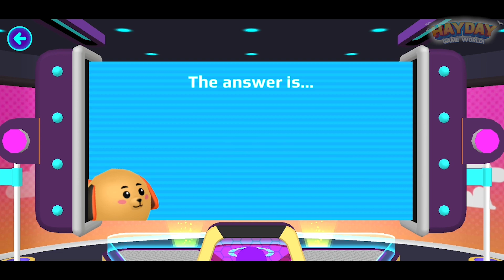👗New Clothes👗 | PK XD - Explore and Play with your Friends! #21 | PlayKids Inc | HayDay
🤖 PK XD - Explore and Play with your Friends! | PlayKids Inc

🔽 Download 🔽
📱App Store(IOS):

⚠“PK XD - Explore and Play with your Friends!” is a free game.  An in-app purchase is need to Unlock All of Item.

Welcome to your own virtual world!
PK XD is all about fun: a game in which you can create your avatar, build your own house, meet, talk and have fun with your friends, have a virtual pet, play minigames, and much more!

Go on new adventures in this open-world game, where you’ll challenge yourself with minigames to get exclusive items and take your house, your looks, your pets, and all the fun to the next level.
Ready to explore this universe and join millions of players from all over the world?!

Here’s a list of all the fun you can have:

Your character, your rules! You can be a zombie, a unicorn, a witch, or even a dragon if you wish. Just use your imagination to combine all items available: monster slippers, futuristic boots, incredible wings, ninja swords, a cat mask, shark gloves, lobster gloves, golden hair, fun backpacks, incredible sunglasses, cool clothes, and much more.

EVOLVE YOUR VIRTUAL PET
You already have a house, friends, work… the fun will be complete with your own virtual pet! From common to rare animals, you can find cats, dogs, pigs, cows, buffalos, hedgehogs, raccoons, alligators, hippopotamus… phew! There are many cute creatures to be your partner in the game! Take care of them and let them grow by your side.

CHAT WITH FRIENDS AND RELAX
This is your virtual world! You can do whatever you want. So, in addition to exploring the world and taking up challenges, you can try different activities such as relaxing in the floats, having ice cream, jumping with the "power-up", dancing different moves and styles, and having lots of fun with your friends and neighbors!

CREATE YOUR DREAM HOUSE
Build your house, get new items, and decorate your home however you want. The only limit is your imagination! Here’s a sneak peek of what you’ll find: Puff cloud, dance mat, lava lamp, wallpapers, fluffy rug, gamer chair, pictures, fantastic fireplace, heart-shaped balloons, kitchen items, bathroom items, and so much more!

CHALLENGE YOUR FRIENDS WITH SUPER FUN MINIGAMES
There’s always something new on PK XD! Play minigames and complete quests in each season. What about some crazy run or delivering pizzas to earn coins?

Build the game with us! We listen closely to your suggestions so that we can offer the best experience ever.

Follow us to stay on top of the news: @pkxd.universe